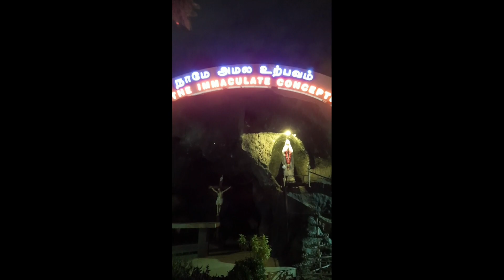shorts catholic rosarymonth செபமாலை_மாதம் St.Patrick'sChurch St.ThomasMount